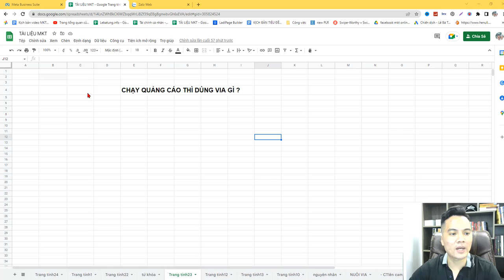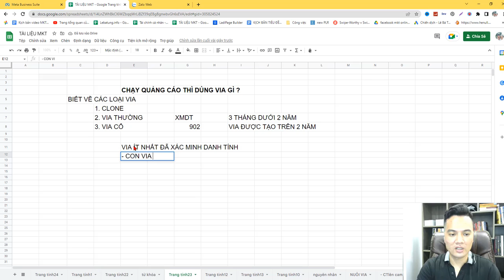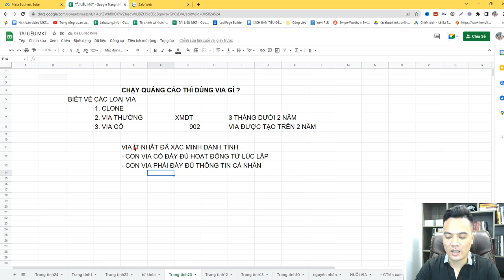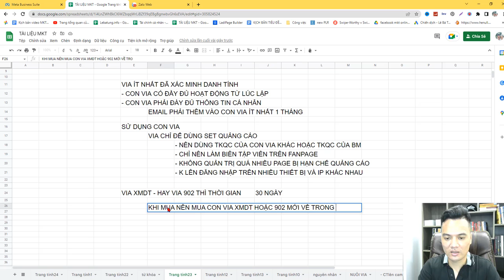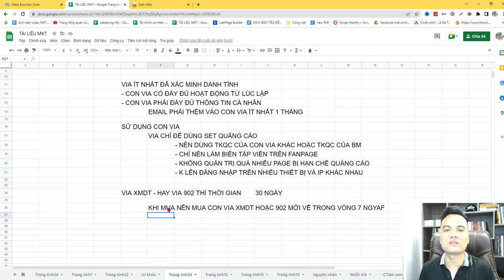Cách Chọn Via Tốt Nhất Để Chạy Quảng Cáo Facebook ads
Chạy quảng cáo facebook ads bằng Via nào để không bị die.
Câu hỏi phổ biến của những người chạy ads mới đó là: nên chạy quảng cáo bằng via nào để không bị die tài khoản.
Hôm nay, Tôi xin hướng dẫn mọi người cách lựa chọn 1 con via để dùng vào việc chạy quảng cáo. Via tốt rất quan trọng nhưng cách sử dụng con via còn quan trọng hơn.

2. Facebook Marketing Thực chiến

CÁC KHÓA HỌC VỀ KINH DOANH ONLINE CỦA TÙNG:
1. Facebook ads cho người mới bắt đầu (thực chiến)
2. Facebook Marketing Thực chiến
3. Coaching 1:1 internet marketing